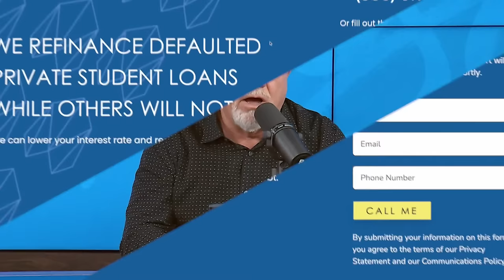Normal in America Sucks - Don't Be Normal! | January 16, 2024